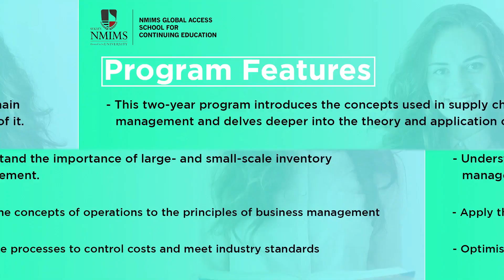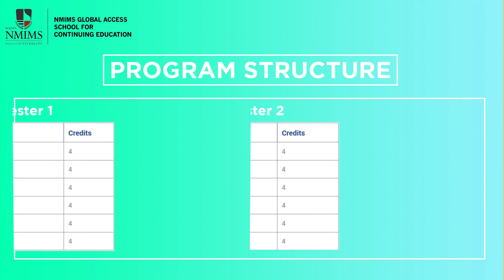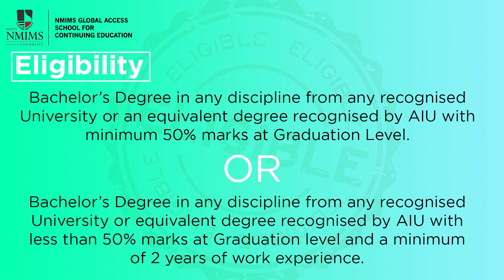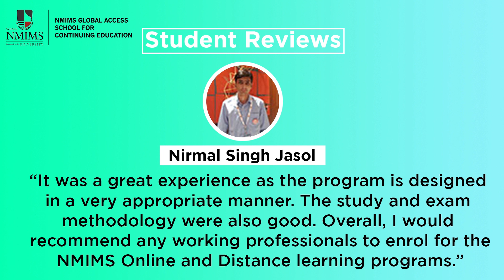NMIMS Distance PGDM (Supply Chain Management) | Distance MBA From NMIMS 2024| College Vidya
Also, if you want us to suggest your University according to your preferences you can

Learn everything about NMIMS Distance PGDM (Supply Chain Management) includes program features, faculty, career options, hiring partners, eligibility, reviews and more.
Outcomes:-
- Facilitate the development of a company through a more effective SCM process
- Streamline the functions within broader operation networks and supply chains.
- Effectively manage operation capacities to identify mismatches between demand and supply.
- Manage supply chain operations to ensure a “flow” of products and services to deliver what the customers want- at the price they want and the quantity they need.
- Effectively tackle supply chain problems and manage opportunities and challenges in an internationally operated business.

College Vidya Advantages:-
Get Face-to-Face Career Assessment
Combines your Distance Learning with Skills
Hassle-Free College Admission Assistance
Gain Access to Lifetime Career Suppor
Invitation to the Career Development Workshops
Lifetime Placement Support Cell Access

Intro: (0:00)
Approvals:  (0:33)
About Course:(0:46)
Hiring Partners: (4:36)
Eligibility: (5:11)
Program Fees: (5:32)
Students Review: (6:02)